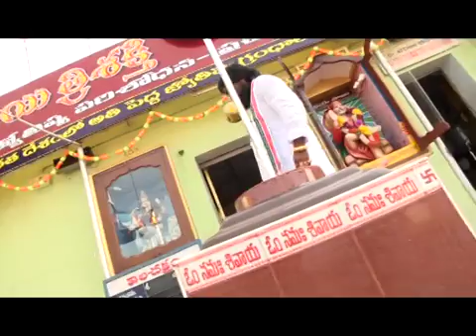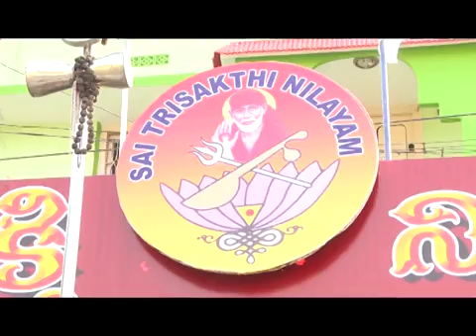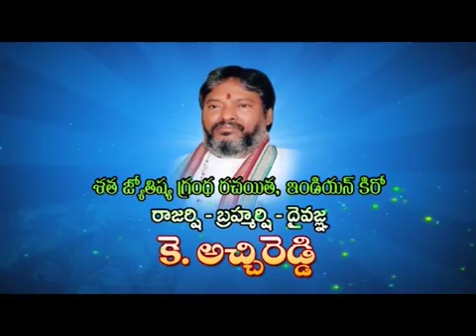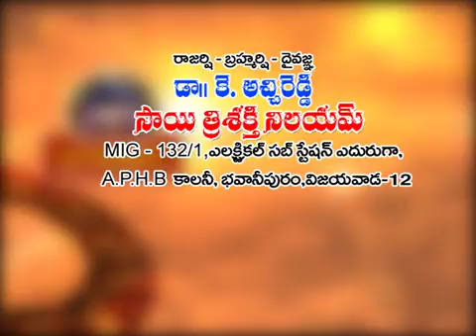Bramma Raatha Episode-4 (30 Mins)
Rajarshi-Bhrammarshi-Daivagna
Dr. K.Atchi Reddy